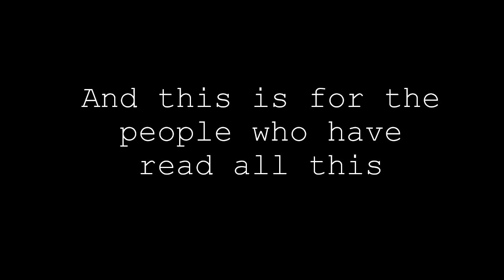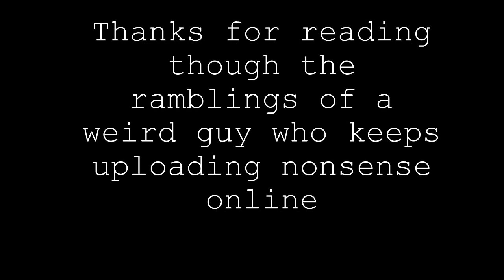Same Video Everyday (Day 2)